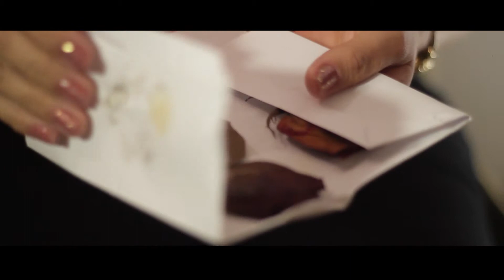Pré wedding Betânia + João Carlos